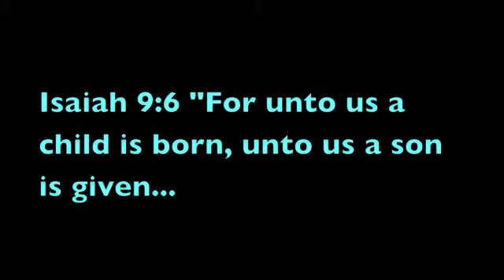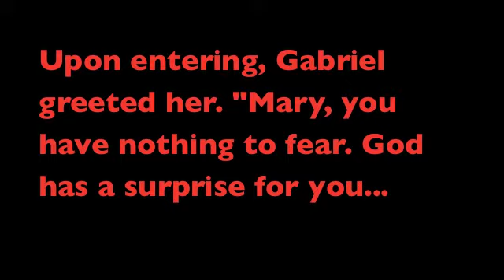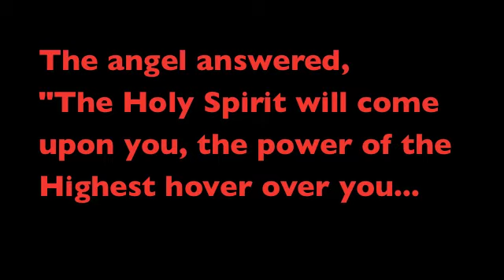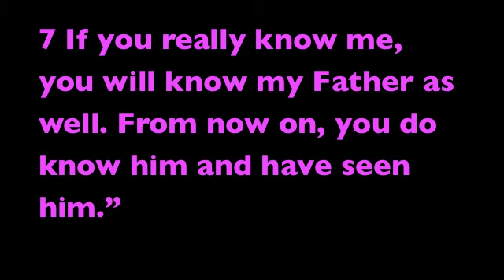Silent Night (2010) Tree of Life Music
Gospel jazz arrangement w/Christmas story. Devone Gary - sax Please Rate, Comment, Subscribe and check out my youtube channel for other contemporary arrangements from the Christmas CD "A Child is born" - Tree of Life Music (2010) Thank you for watching and be blessed!